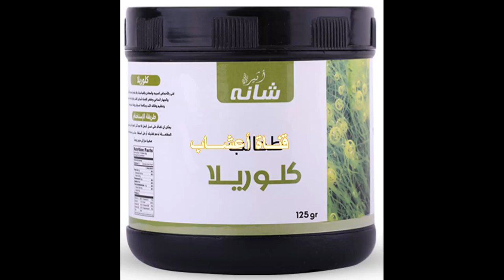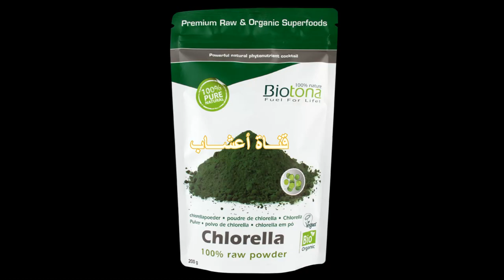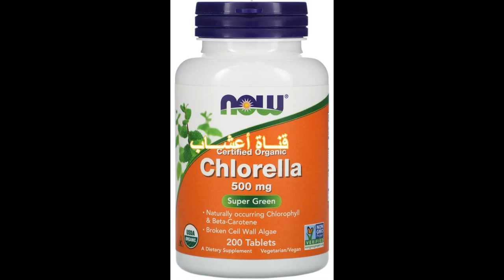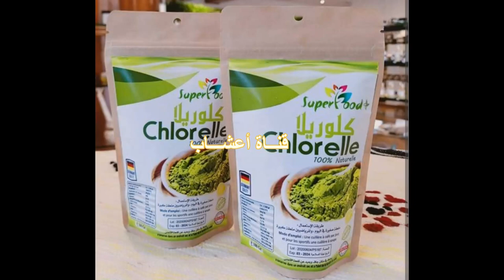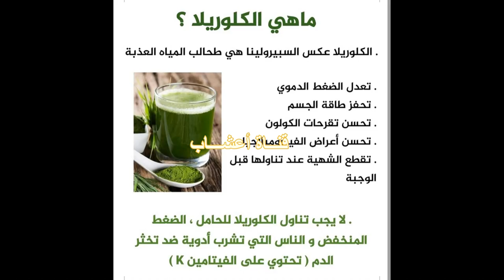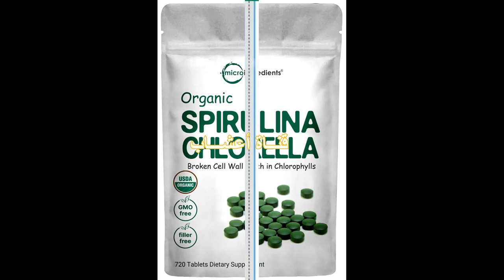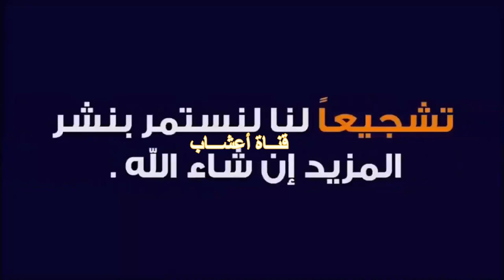طحالب الكوريلا ، هل سمعت عنها من قبل ؟ المكمل الغذائي الخارق ! فوائده و محاذير استخدامه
الاجابة على سؤال: ورد للقناة حول طحالب الكوريلا المكمل الغذائي   وهل له اضرار او اثار جانبية
 سنستعرض سريعا أهم التفاصيل عن هذا المكمل الغذائي الخارق واهم فوائده  و آثاره الجانبية  وهل له أضرار

القيمة الغذائية لسبيرولينا
سبيرولينا غنية بالعناصر الغذائية المختلفة، فقد اقترحت ناسا زراعتها في الفضاء ليستخدمها رواد الفضاء. وتعتبر الجرعة القياسية لسبيرولينا هي (1-3)غرام،
 تحتوي ملعقة طعام واحدة (7 غرامات) من مسحوق سبيرولينا المجفف على:       البروتين: 4 غرام.
    فيتامين B1: 11٪ من الحصة اليومية للفرد.
    فيتامين B2  15٪ من الحصة اليومية للفرد
    فيتامين B3 : 4٪ من من الحصة اليومية للفرد.
    النحاس: 21٪ من الحصة اليومية للفرد.
    الحديد: 11٪ من الحصة اليومية للفرد.
    20 سعراً حرارياً.
    1.7 غرام من الكربوهيدرات القابلة للهضم .
     غرام واحد من الدهون بما في ذلك أحماض أوميغا- 6، وأوميغا- 3 الدهنية.
     غ 14 غرام من المغنيسيوم، و95 ملغ من البوتاسيوم، بالإضافة إلى كميات صغيرة من كل المغذيات الأخرى التي نحتاج إليها.

 هل المكملات الغذائية مناسبة للجميع؟  ومن يحتاج لمكملات غذائية؟
 وكيف نختار المكملات الغذائية وكيف نستخدمها؟
و هل يحصل جسم الانسان على التغذية في حبة دواء؟ او بالاحرى من خلال المكملات الغذائية
ولمن يود مشاهدة فيديو بعنوان:
فواكه وأطعمة لا ينصح بتناولها في نظام الكيتو
إضافة إلى الفواكه المسموح بها في نظام الكيتو هناك فواكه غير مسموح بها وأكلات أخرى، مثل:
    • الفواكه:
الحبوب:
النشويات:
البقوليات: